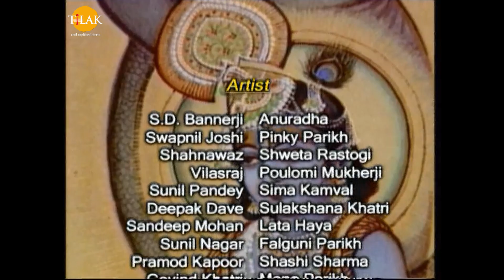रामानंद सागर कृत् श्री कृष्ण (भोजपुरी) - Ep 394